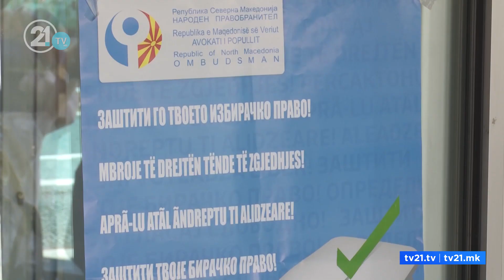Xhevdet Spahiu, kandidat i BDI-së për Kërçovën?